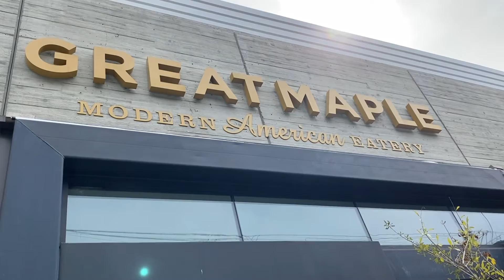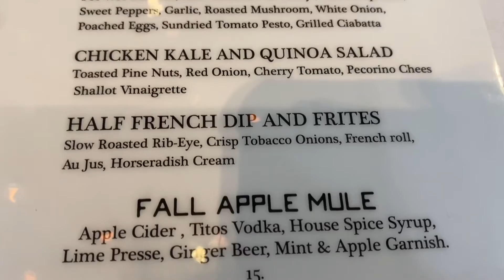Vlogtober Part 4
Great Maple & Wushiland Boba with my sister